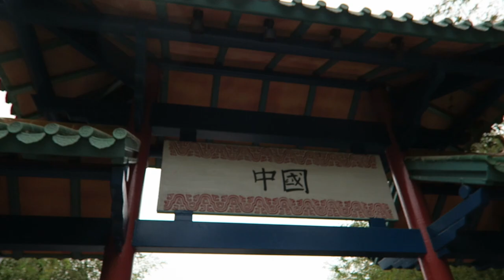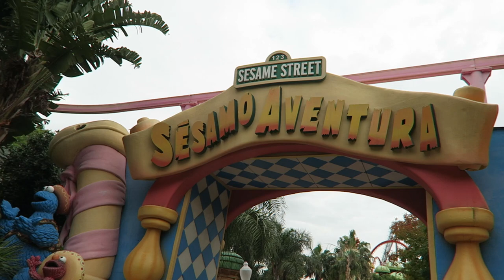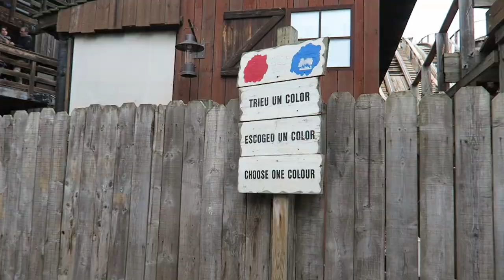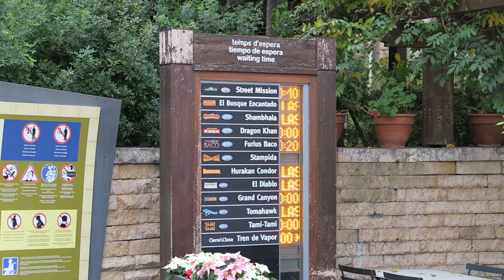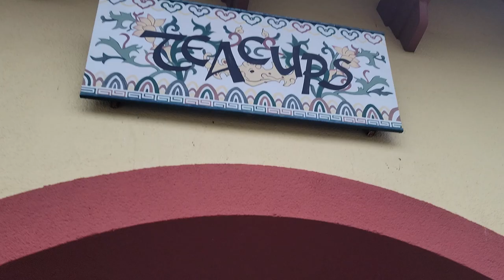PortAventura Review, Salou Amusement Resort | Spain's Best Theme Park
PortAventura World is the best theme park resort in Spain.  Located in Salou, the original park blends immersive theming and quality rides in a manner similar to the Busch Gardens parks.  Find out why this resort needs to be on your bucket list in this review!

If you want to learn more about Ferrari Land, here is my separate review on this resort's second theme park.

Video Credits

Background Music